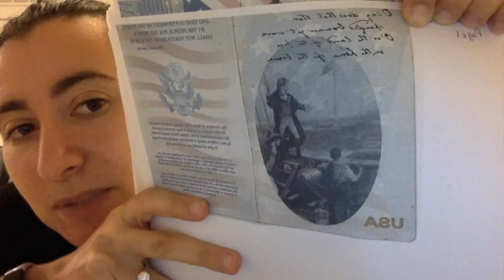My K-1 Visa Journey: Filing the I-129F Petition for Alien Fiancé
In this video I give an overview of how I filled out the I-129F.